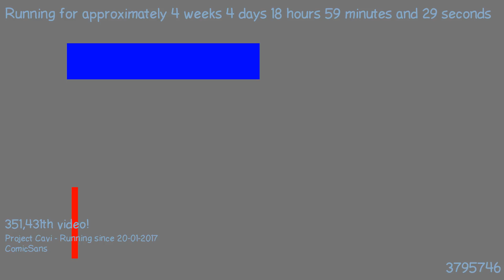1487783019 - Webdriver Cavi - H2